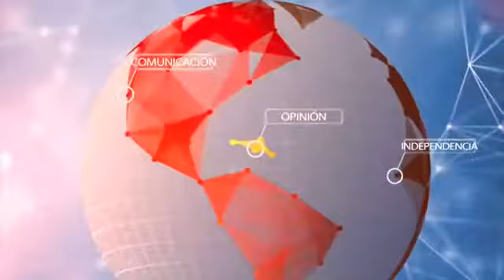Concejal envuelto en escándalo de violencia intrafamiliar